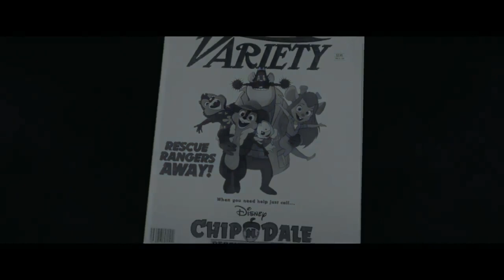Чип и Дейл спешат на помощь 👑 Русский трейлер мультфильма 👑 2022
20 мая 2022 (мир)

По сюжету, Чип и Дейл живут среди мультяшек и людей в современном Лос-Анджелесе, но теперь их жизнь совсем другая. Спустя три десятилетия после закрытия успешного мультсериала Чип смирился с жизнью в пригороде и работает продавцом страховых услуг. Дейл в свою очередь сделал “CGI-пластику” и участвует в фанатских съездах, отчаянно пытаясь пережить дни минувшей славы. Но однажды бывший товарищ Чипа и Дейла таинственным образом пропадает, что подталкивает бурундуков объединиться и снова принять на себя личину детективов рейнджеров-спасателей, чтобы спасти жизнь своего старого друга.

Платформа: Disney+
Оригинальное название: “Chip ‘n’ Dale: Rescue Rangers”
Бюджет: нет данных
Жанр: мультфильм
Страна: США
Режиссер: Акива Шаффер
Актеры: Кори Бертон, Энди Сэмберг, Джон Малэйни, Кики Лэйн, Тим Робинсон, Пола Абдул, Софи Фату
Слоган: «Это не перезагрузка. Это возвращение»